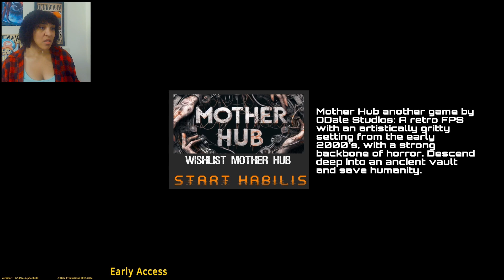Nathan, what are you doing?! | Habilis [demo]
Demo for a short horror game, Habilis. You play as Nathan, a content creator checking out abandoned buildings. This one just happens to house some really scary shit. The jump scares are top teir and I can't wait for the full release.

steam page here, wishlist it!